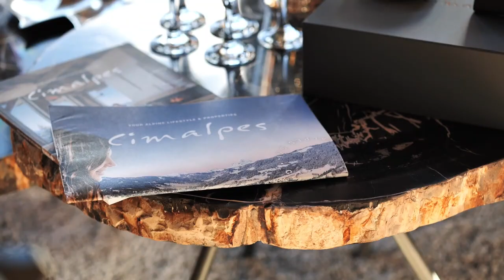Crystal White, Megeve, France | Paragon Ski Chalets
Crystal White, Megeve, France

Megeve's Chalet Crystal White sleeps 13 guests in total, it's recommended for 10 adults and 3 children, who can share the chalet in 6 bedrooms. With its facilities, this self-catering Family-friendly chalet in Megeve is perfect for families with children and groups of friends. Facilities also include a Swimming pool, Sauna, WiFi, TV, DVD player, Wood Fireplace, Boots heater, Safe, and Parking Garage. Chalet Crystal White is one of the best family Ski chalet rentals you can find in Megève.

To know more about Chalet Crystal White Megève and Book ;